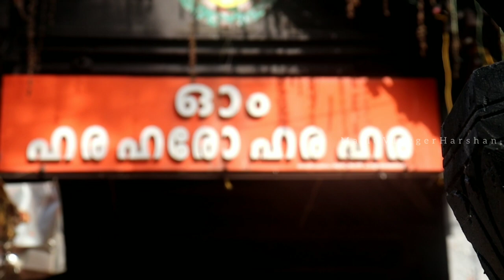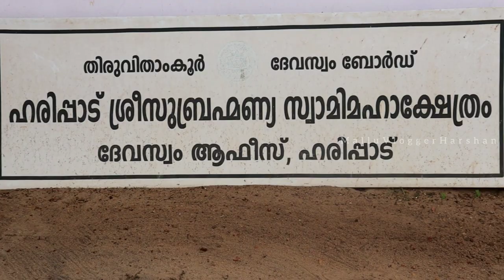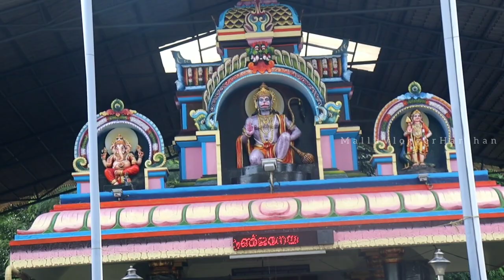ഹരിപ്പാട് സുബ്രമണ്യ സ്വാമി ക്ഷേത്രത്തെ കുറിച്ച് അറിഞ്ഞിരിക്കേണ്ട കാര്യങ്ങൽ | Haripad temple story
ഹരിഗീതപുരം എന്നറിയപ്പെടുന്ന ഹാരിപാട് ശ്രീ സുബ്രമണ്യ സ്വാമി ക്ഷേത്രത്തെക്കുറിച്ച് അത്യാവശ്യം നമ്മൾ അറിഞ്ഞിരിക്കേണ്ട കുറച്ച് കാര്യങ്ങൽ ആണ് ഈ വിഡിയോയിൽ ഉള്ളത്..

My GADGETS ;-

Mic = BOYA

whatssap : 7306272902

Harshan